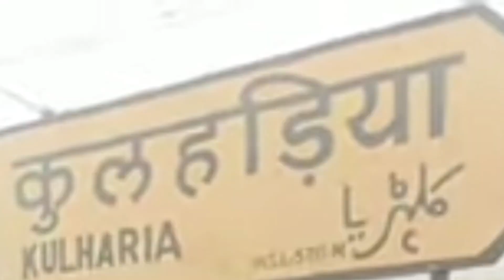बिहार का एक ऐसा रेलवे स्टेशन जहाँ पर एक भी Footover Bridge नही l Travel With Deelip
Hi

I am Deelip Kumar . Welcome to our YouTube cannel Travel with Deelip.

1.Kulharia Station
2. कुलहड़िया स्टेशन
3.Kulharia Railway Station
4. कुलहड़िया रेलवे स्टेशन
5.kulharia Station dikhaiye
6.What is the correct station code for kulharia Railway Station?
7.Kulharia Railway Station falls under which zone of Indian Railway?
8.Kulharia Railway Station falls under which Railway zone?
9.What is the Indian Railway Station code for kulharia Railway Station?
10.What is NTES? Can I check train running status online, If travelling from patna to kulharia ?
11.How to check train seat availability online If travelling from patna to kulharia?
12.Kulharia pin code
13.kulharia in hindi
14.First train in world
15.Travel with Deelip